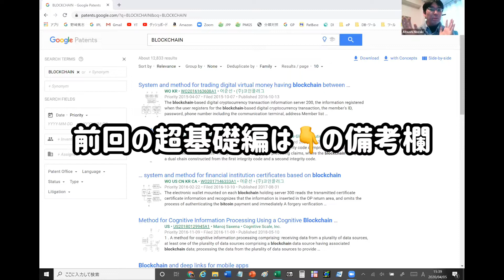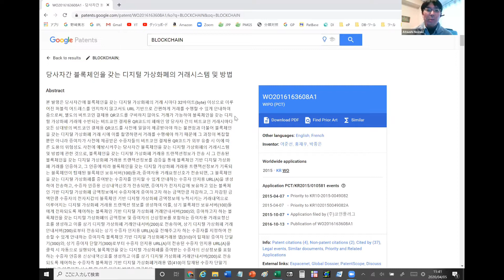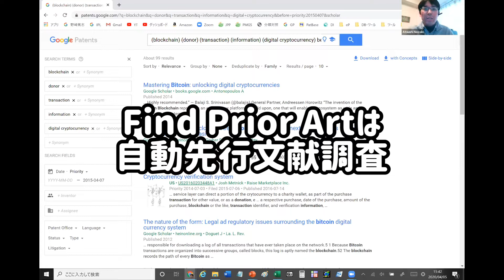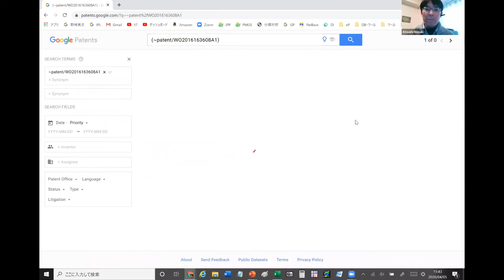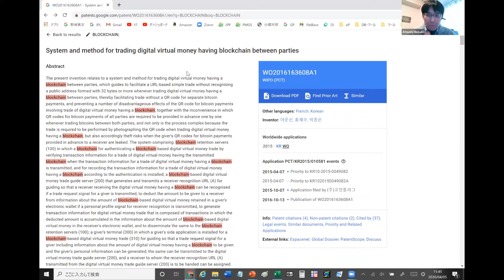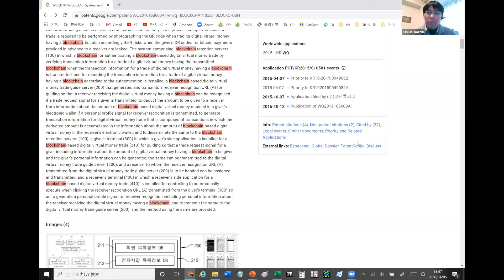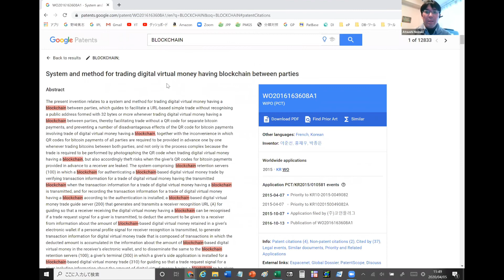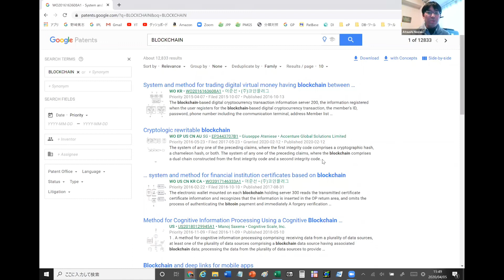(続) 超基礎 Google Patentsを使って無料で特許検索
PDF公報のダウンロード、無料で出来る先行技術調査機能「Find Prior Art」、類似特許検索機能「Σ Similar」および検索結果一覧画面のランキングについて解説しました

 超基礎　Google Patentsを使って無料で特許検索の第1回目は以下のURLよりご覧ください

Web, Social Media / ウェブサイト・ソーシャルメディア

株式会社イーパテント　－　Web / ウェブサイト

特許情報を中心とした知財情報調査・分析に関するポータルサイト
e-Patent Portal

知財情報コンサルタント・野崎篤志　－　Twitter

知財情報コンサルタント・野崎篤志　－　Facebook

Books / 書籍 (only in Japanese)

調べるチカラ 「情報洪水」を泳ぎ切る技術

特許情報調査と検索テクニック入門　改訂版

特許情報分析とパテントマップ作成入門　改訂版

イーパテント　野崎篤志